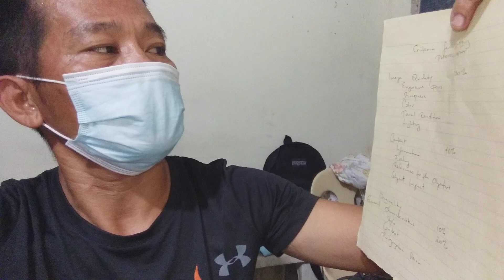June 25, 2023